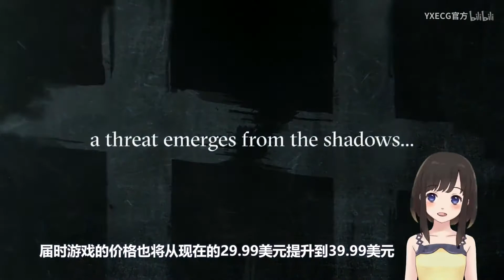【STEAM每日情报】《骑马与砍杀2》开启封测+Steam官方“5月最热新品”推荐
本期相关游戏：
《骑马与砍杀2 Mount & Blade II: Bannerlord》、《猎杀:对决 Hunt Showdown》、《收获日2 PAYDAY2》、《空甲战争AirMech Strike》、《神明在上Zengeon》